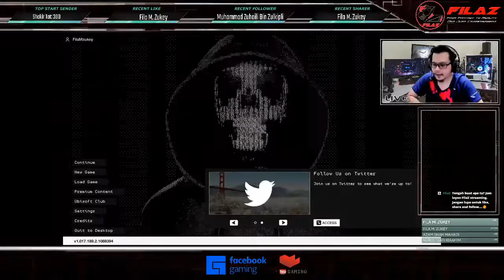WATCH DOGS 2 [Episode 17]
POWER TO SHEEPLE [continue]

[TOP 10 ⭐STAR⭐ SENDER FOR JULY '21]

1st   : Shakir Tat [455⭐]
2nd  :Fila M. Zukey [100⭐]
3rd   :

Terima kasih untuk STAR yang diberikan. Semoga anda dimurahkan rezeki selalu. Insya Allah. Amin...